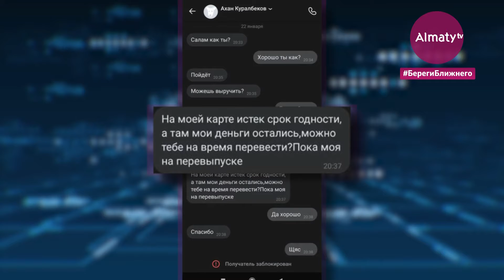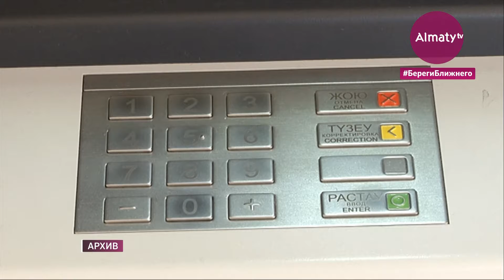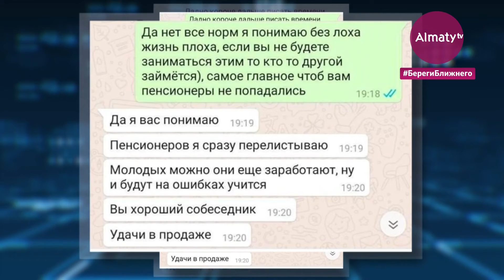Студентка стала жертвой интернет-мошенников (29.01.21)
Алматинская студентка стала жертвой интернет мошенников. Злоумышленник обманным путём выманил личные данные девушки, написав ей сообщение с аккаунта её близкого друга.